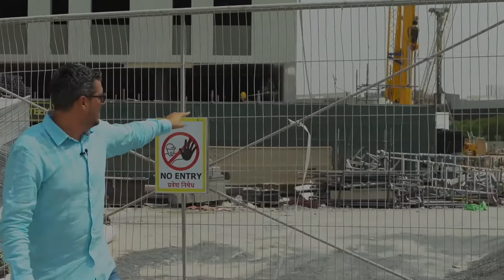Cum arata proiectele SOBHA Hartland la final de iunie, 2022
In acest video am vrut sa va arat care este stadiul lucrarilor la blocurile din complexul SOBHA Hartland, dar si imprejurimile. Se va construi inclusiv o noua autostrada aici, plus un pod, astfel ca veti putea ajunge in doar 7 minute in Downtown. La ora actuala, pe autostrada deja existenta, se ajunge in circa 12 mine.

Inregistrarea a fost facuta la final de iunie 2022 in dreptul ansamblului Crest. Se lucreaza intr-un ritm alert, intr-o luna si jumatate ajungandu-se deja la etajul 5 cu ridicarea constructiei.

Blocul ''The Waves'' in care am achizitionat eu 3 apartamente este deja ridicat, desi anul trecut cand am cumparat era abia la faza de proiect, iar la Creek Vista Grande s-au ridicat deja 15 etaje. Creek Vista Grande este aproape finalizat, se va preda la finalul anului.

Pentru consultanta in vederea achizitionarii unui apartament in SOBHA Hartland - Dubai, ma puteti contacta fie printr-un comentariu la acest video, fie pe mail la

De asemenea, imi puteti scrie pe Facebook sau puteti lua legatura cu echipa SOBHA Romania